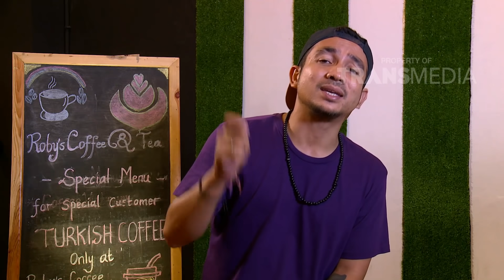KATAKAN PUTUS - Pacarku Main Ilmu Hitam(16/4/18) Part 2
KATAKAN PUTUS
TAYANG SETIAP SENIN - JUM'AT PUKUL 15.00 WIB